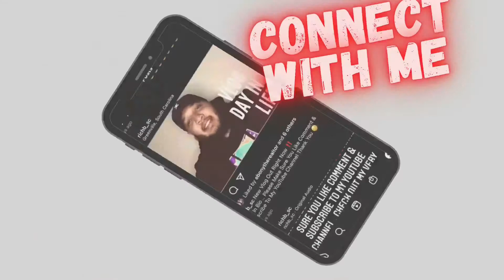MY WINTER MORNING ROUTINE | FIRST DAY OF WINTER | CAR TALK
In This Video I Will Be Showing You What I Do As Soon As I Wake . Also Will Have A Car Talk About Stocks CDL’S & My 2022 Goals❗️
FOLLOW ME ON ALL SOCIAL MEDIA PLATFORMS  HERE IS THE LINK RIGHT BELOW ⬇️⬇️⬇️⬇️⬇️